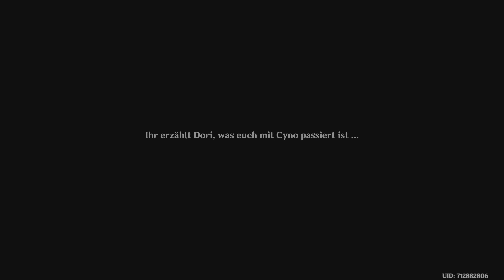Genshin Impact *231 "Verstummte Sande" 1